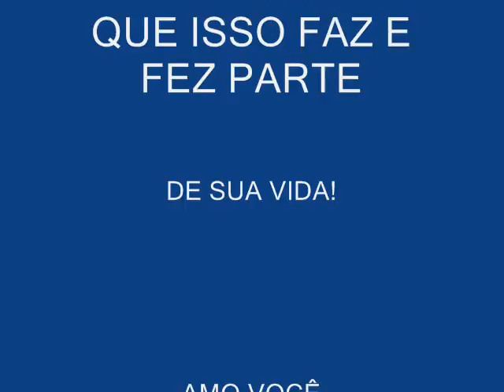Presentes Para minha Rainha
Video q fiz pra mim mae
no dia das maes